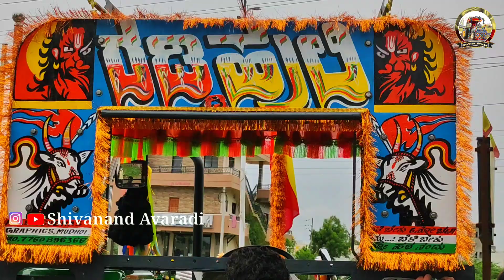🔥ಜಬರ್ದಸ್ತ್ Johndeere ಟ್ರಾಕ್ಟರ್ ಡೆಕಾರೇಷನ್🥳johndeere tractor Mudhol Modification 💥 Uttara Karnataka